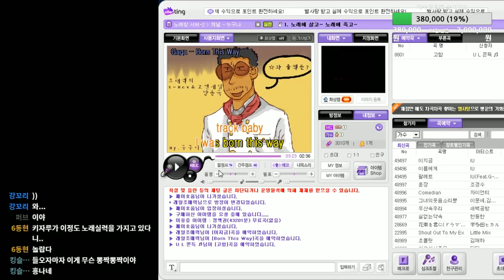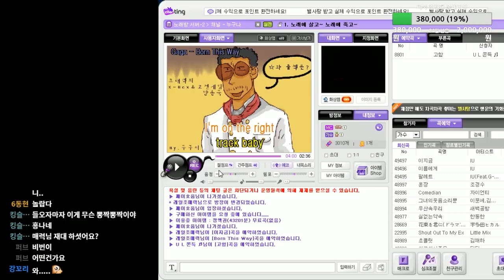[조매력] 진지하게 부르는 Lady Gaga - Born this way [LIVE]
D-4
갓가가의 노래를 망쳐서 죄송합니다..